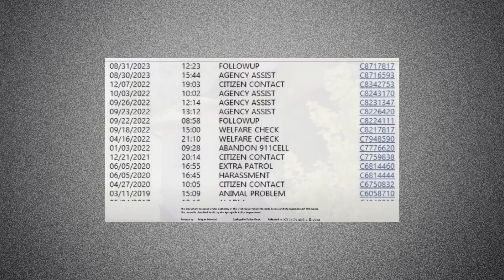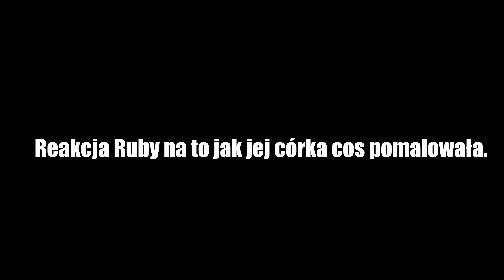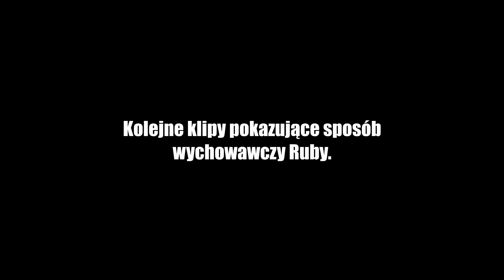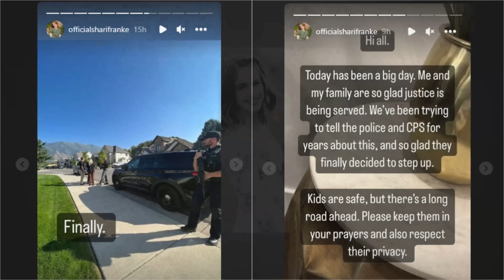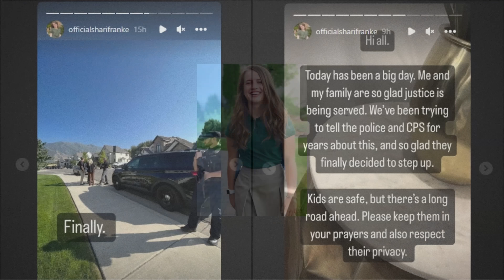YouTuberka Ruby Franke aresztowana.